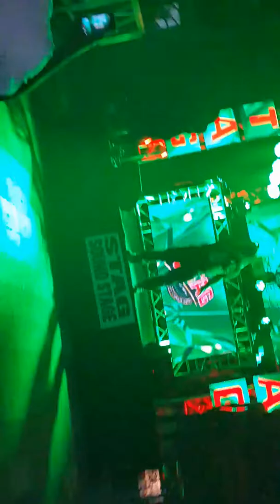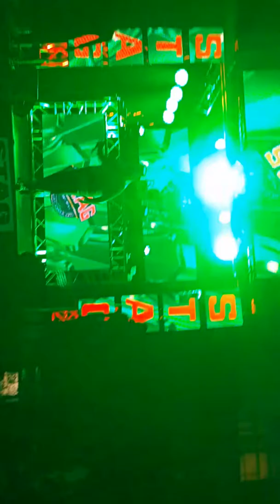Audio Rebelz 868 @ GUINESS FULLY LOADED 2017 First Round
Easy warmup, just cruising